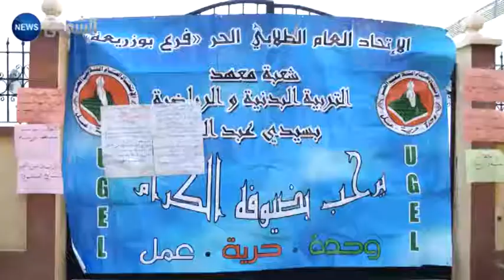طلبة التربية البدنية بدالي ابراهيم يهددون بمقاطعة الامتحانات